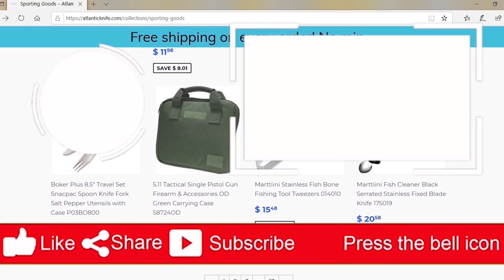NEW Folding Knives Review | Zero Tolerance 0762 Civivi Elementum Button Lock | AK Blade GAW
Cee & Just Jul from Atlantic Knife's AK Blade are ready this time with oodles of new carries. They've got back flipper slip joints from Kizer, the new button lock configuration of the Civivi Elementum, the Kansept Main Street, and blades from a new brand CMB Made Knives. Find all the knives featured on AK Blade for a limited time from Atlantic Knife

This Weeks Knives

00:00 - Intro
00:50 - Kizer Mini Bay
03:51 - CMB Made Knives Kisame
07:09 - CMB Made Knives Prowler
09:23 - Bestech Knives
10:02 - Civivi Elementum Button Lock
14:12 - Kizer Z-82
16:30 - Kansept Main Street
18:59 - Zero Tolerance 0762
22:09 - Outro & Credits

If you weren't able to get in on the actions, we've got another giveaway opportunity for you. You can also head over to our blog on atlanticknife.com and answer the AK Trivia Question. If you do that, you'll be entered to win...a Bestech FANGA, with carbon fiber handle. All courtesy of our friends at Bestech.

Make sure to watch our show every Friday to see if you’ve won! All knives are available at Atlantic Knife.com (See links below).

Find us on our social media pages and our website through the links below, so you can contact us directly should you guys have any questions about a giveaway, a product or if you just want to chat.​

•  Parler: Search for AtlanticKnife